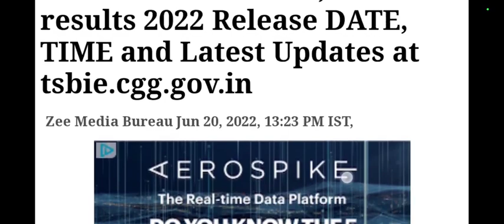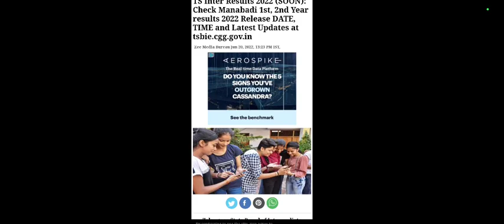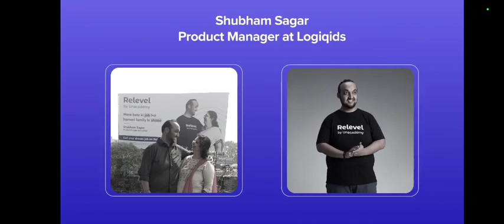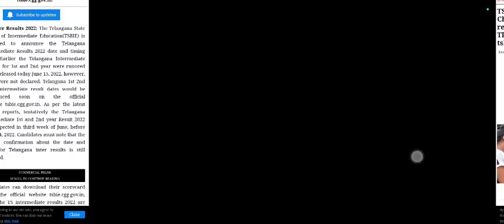Tomorrow Inter results Latest Update | Results Releasing Tomorrow 12pm | bsd telugu tech